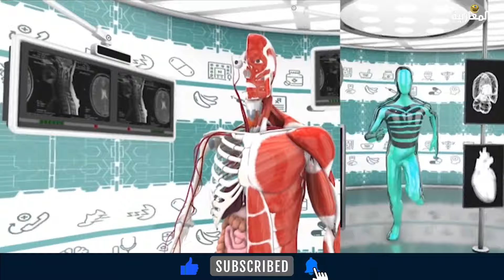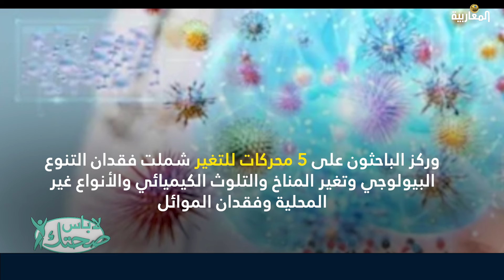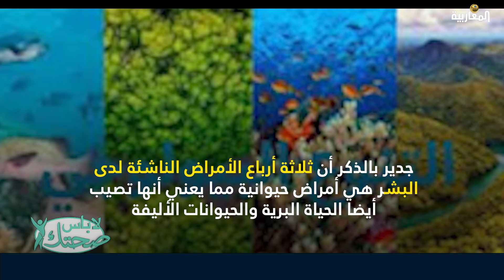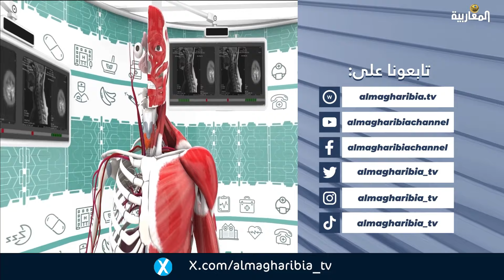هل يحقق الذكاء الاصطناعي ثورة في علاج الأمراض؟ // دراسة تكشف مفاجأة بشأن أسباب تفشي الأمراض المعدية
الضيوف: د. محمد بن حميدة // د. أمحمد كواش //